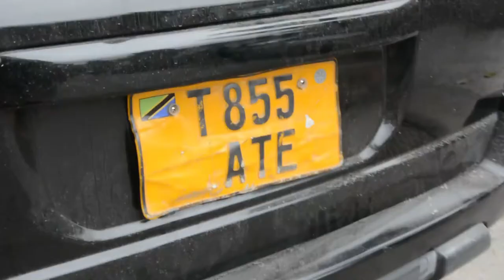MAJAMBAZI WATATU WALIOUAWA NA POLISI KUTOKANA NA UTAPELI.